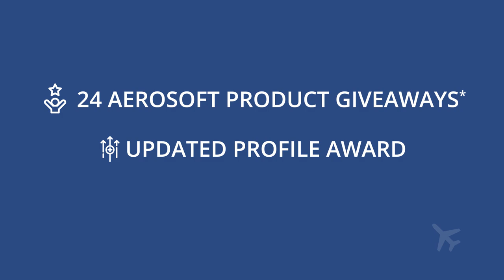IVAO Crowded Skies XV - December 7, 2019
The IVAO Crowded Skies event is the most popular event of IVAO, it brings around 3000 people from all over the world at the same time to celebrate the amazing community spirit we all embrace.

Video produced for IVAO by IVAO Public Relations Advisor Alexander Viala